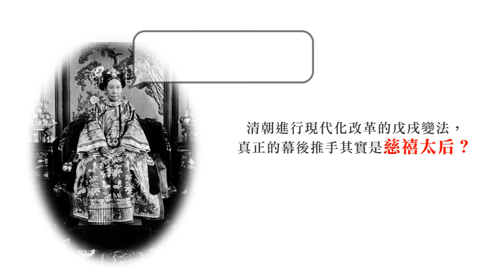關於中國近代史，你所知道的都是正確的嗎？《野心家們：被遺忘的中國近代史2》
清朝進行現代化改革，真正的幕後推手竟然是慈禧太后？
臨時大總統寶座，袁世凱才眾望所歸，孫文只是半路殺出的程咬金？
誰說北洋軍閥全是一群大老粗，他們其實是當時的頂尖人才？
北洋有三傑，分別是一龍、一虎，還有一條狗？
大家都說是袁世凱暗殺了宋教仁，但原來孫文也是嫌疑犯之一？

《野心家們：被遺忘的中國近代史2》9/5重新認識歷史！